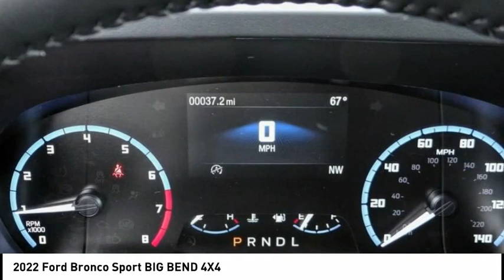2022 Ford Bronco Sport ESCONDIDO,CARSLBAD,VISTA,SAN MARCOS,SAN DIEGO E221227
2022 Ford Bronco Sport BIG BEND 4X4

GOSCH FORD ESCONDIDO PROUDLY SERVING ESCONDIDO, CARSLBAD, VISTA,SAN MARCOS, SAN DIEGO, AND SURROUNDING SOUTHERN CALIFORNIA LOCATIONS. THIS WHITE 2022 Ford BRONCO SPORT IS EQUIPPED WITH A 1.5L EcoBoost, AUTOMATIC TRANSMISSION, AND RECEIVES AN ESTIMATED 25 City/28 Hwy MPG. GOSCH FORD ESCONDIDO 1717 AUTO PARK WAY ESCONDIDO CA 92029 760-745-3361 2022 Ford BRONCO SPORT BIG BEND 4X4 Stock #: E221227 | VIN: 3FMCR9B65NRE32403 | 2022 Ford Bronco Sport Big Bend 4x4 AIR CONDITIONING TRACTION CONTROL Gosch Ford Escondido